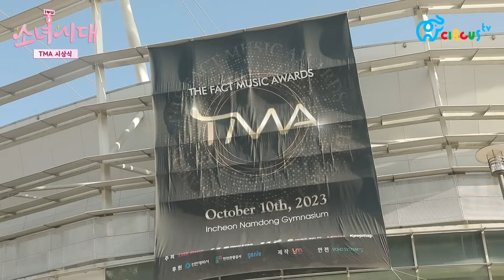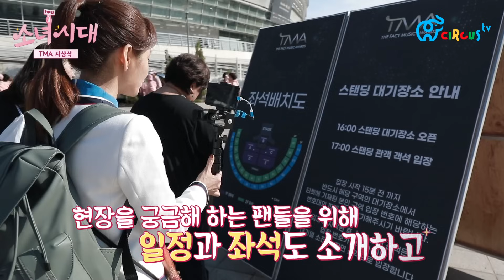[소녀시대] '임영웅, 2년 연속 5관왕' 앵커리와 TMA 시상식 현장 방문했어웅~^.^7｜@anchorLee_talkTV 💘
🎁우리 가족을 위한 건강한 선택, 서울커머스.

'마음만은 소녀. 덕질을 시작한 중년들의 팬덤 세계'
💘소녀시대 EP.10 TMA 시상식 취재기

📺매주 [목] 저녁 8시